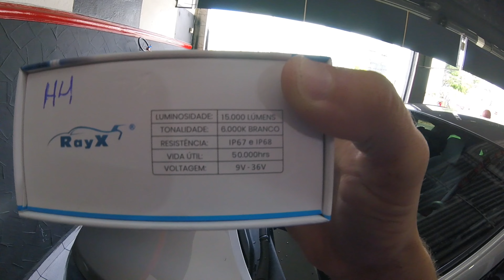Hb20s 2019 Lâmpada Led Max 15000lumens 150w Faróis Baixo / Alto H4